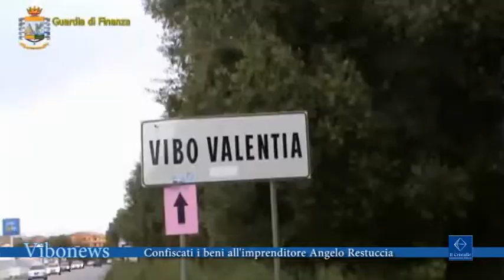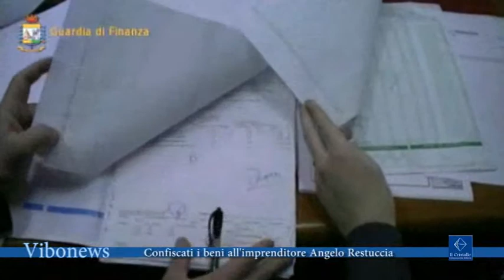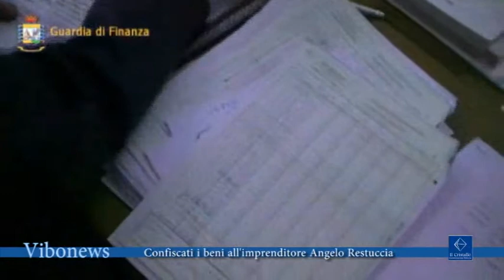Confiscati i beni all'imprenditore Angelo Restuccia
I militari del comando provinciale della Guardia di Finanza, insieme al Servizio Centrale Investigazione sulla Criminalità Organizzata e al Nucleo Speciale Polizia Valutaria, coordinati dalla Dda di Reggio Calabria  hanno eseguito un provvedimento di confisca beni per il valore di circa 34 milioni di euro, emesso dalla Sezione “Misure di Prevenzione” del Tribunale di Reggio, nei confronti del patrimonio dell’imprenditore Angelo Restuccia, 83 anni, di Filandari..